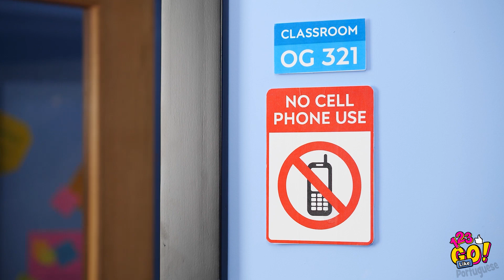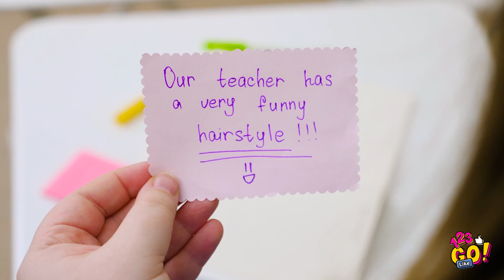FINGINDO-SE DE DOENTE PARA GAZEAR A ESCOLA || TRUQUES LOUCOS E TRAPAÇAS PARA SOBREVIVER À ESCOLA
Truques secretos para a escola!
Existem algumas coisas na vida que você preferiria não fazer. Como a lição de casa.
Aprenda a tirar notas altas, ter um dia de folga na escola e comer escondido em sala de aula.
Descubra como transformar seu material escolar em acessórios divertidos!
Explore maneiras originais de enganar seu professor e muitos outros truques e dicas para a escola.
Você não se cansa desses truques escolares fantásticos? Nem nós!
Não deixe de compartilhar isso com seus amigos!